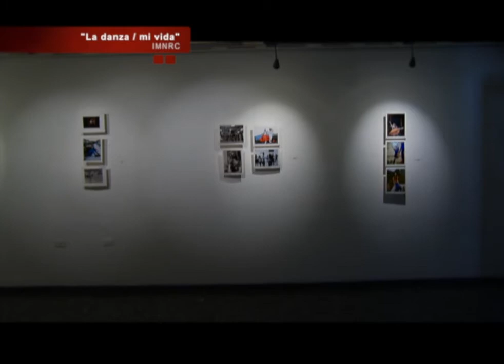Exposición "La danza/mi vida" en Relaciones culturales de Monterrey